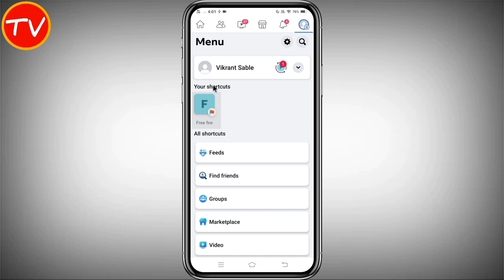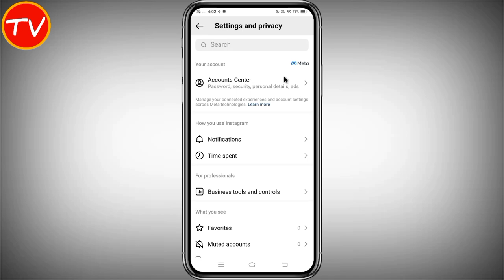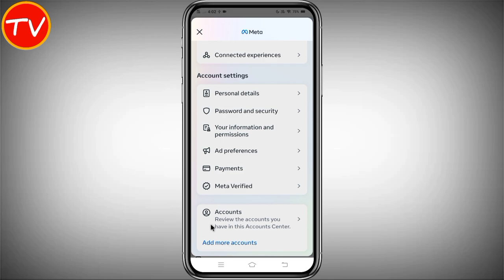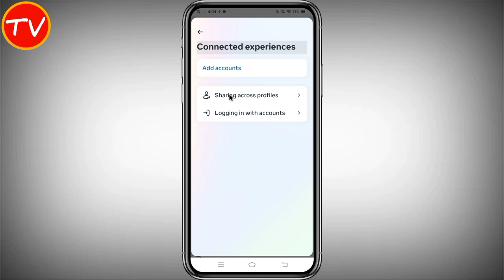instagram se facebook kaise connect karen | facebook ko instagram se kaise jode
About This Video - hi dosto aaj ke is video me hamne aapko facebook id ko instagram se kaise jode ke vishay me bataya hain,,,

QUERIES SOLVED
1. instagram se facebook kaise connect karen
2. facebook ko instagram se kaise jode
3. facebook ko instagram se kaise connect karen
4. facebook id ko instagram se kaise jode
5. facebook account ko instagram se link kaise kare
6. facebook account ko instagram ke sath kaise jode
7. instagram ko facebook se jodne ka tarika
8. instagram se facebook link kaise kare
9. instagram se fb link kaise kare
10. instagram me fb id kaise jode
11. instagram se fb kaise jode
12. instagram se fb id kaise jode
13. how to link facebook account to instagram
14. how to link facebook to instagram
15. how to connect facebook to instagram